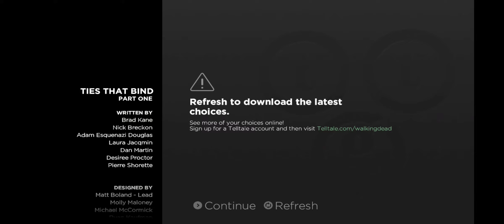The Walking Dead New Frontier Gamethrough 03 (No Commentator)